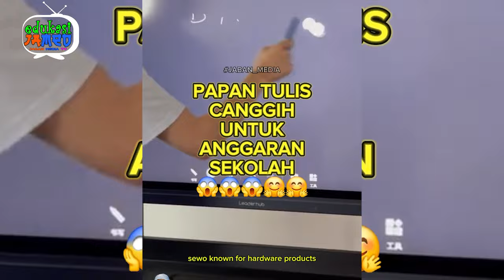🤣 ELON MASK MENANG BANYAK 😎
Berbagi Edukasi sederhana, jika beda pendapat mohon beri masukan.